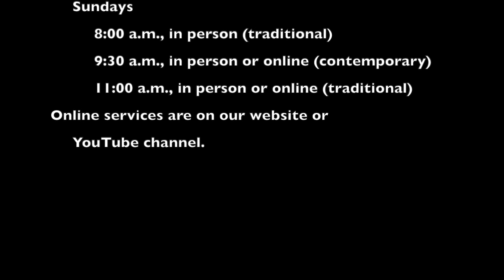2021-06-23 Daily Message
Christian living is about creating something beautiful for God, and in doing so making the world a more beautiful place.